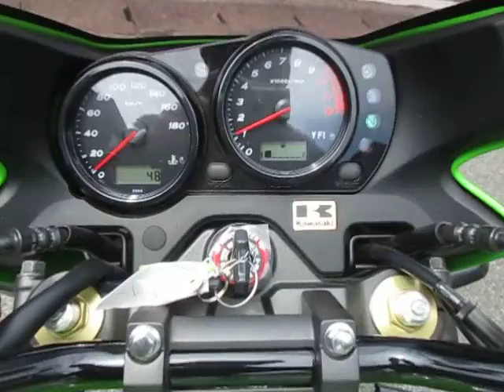◆シイナモータース市川店◆カワサキ ＺＲＸ１２００ ＤＡＥＧ １２０７８ ファイナルエディション ノーマル車